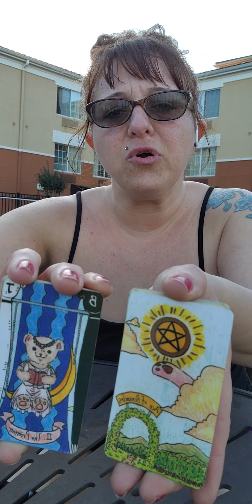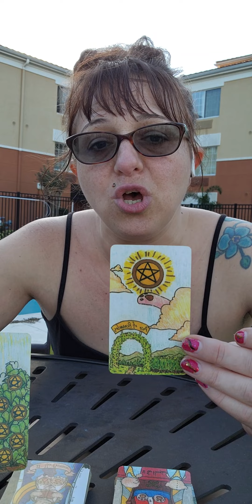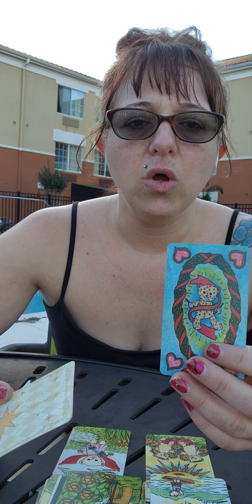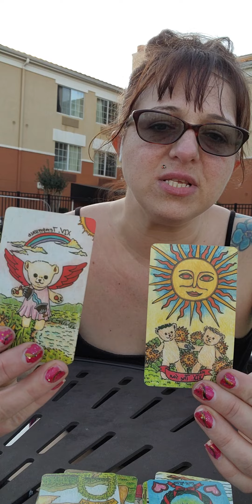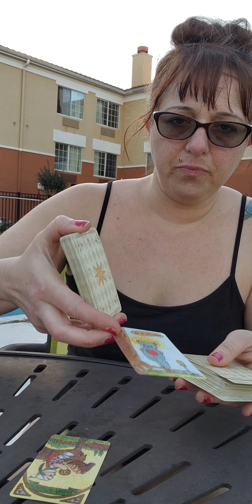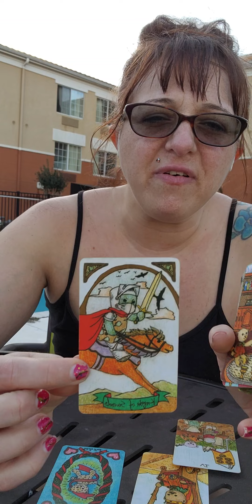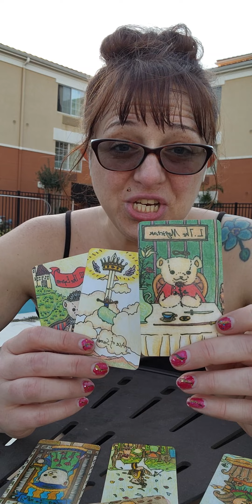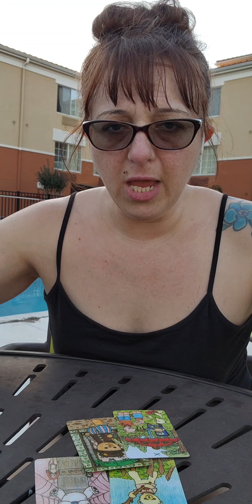Collective: New year. New beginnings. spirit is proud. January 02, 2023